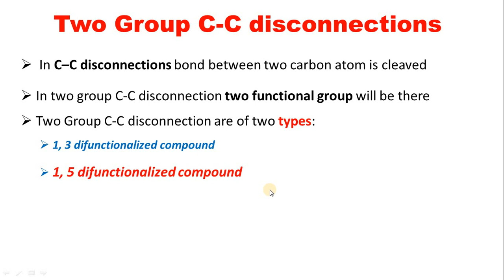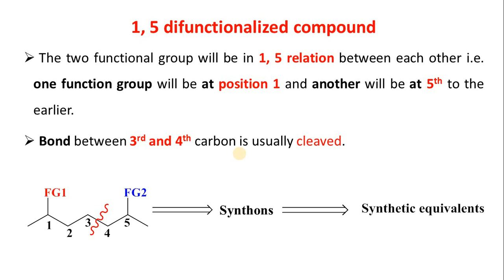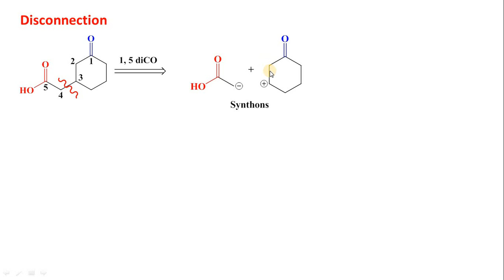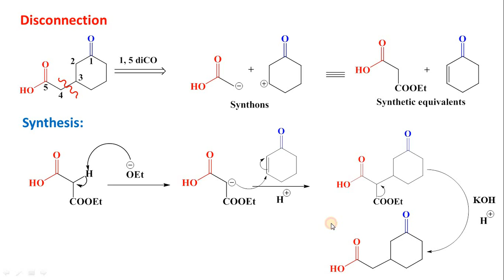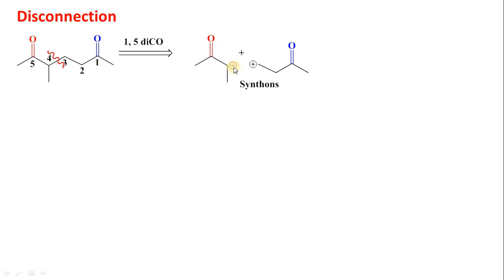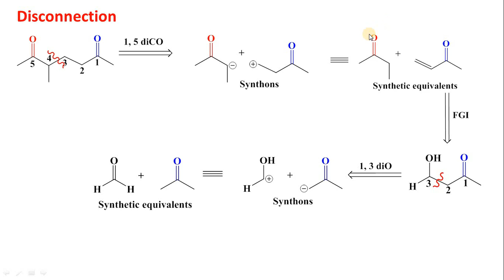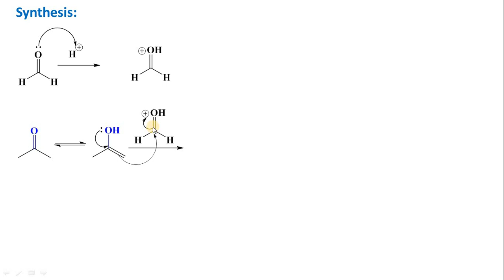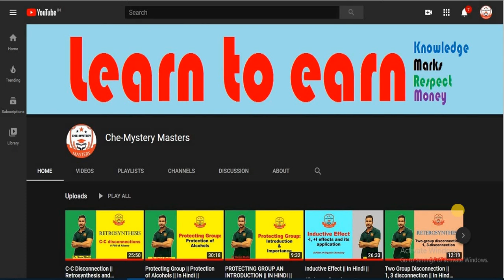Two group C-C Disconnection Part 2: 1, 5 difunctionalized Compounds || Retrosynthesis || In Hindi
This video lecture describes the impletation of C-C disconnection approach to 1, 5 difunctionalized molecule.